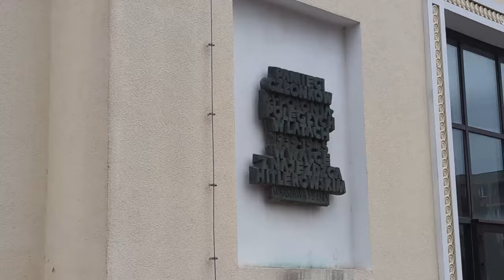POLONIA WARSZAWA VS. RUCH CHORZÓW | MY FIRST TIME VISITING POLONIA!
The perfect Sunday football experience..

Futbology : AndorVBS84
Momento: AndorVBS

0:00 - Intro
3:27 - First Half
7:00 - Second Half
11:12 - Outro